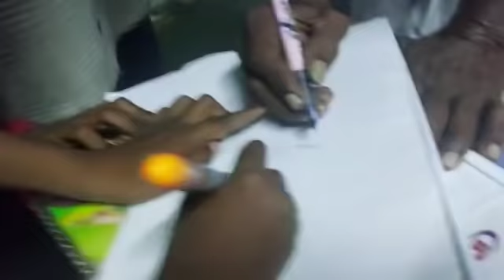எங்க அப்பா வச்சி செய்யுறாங்க